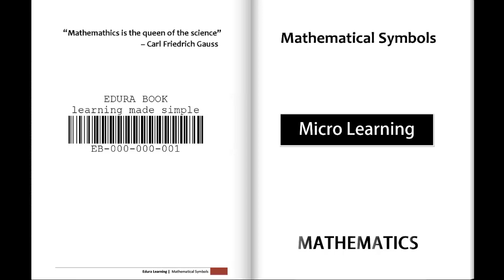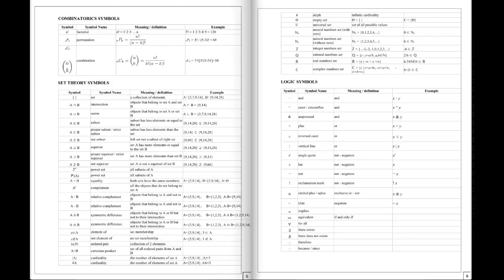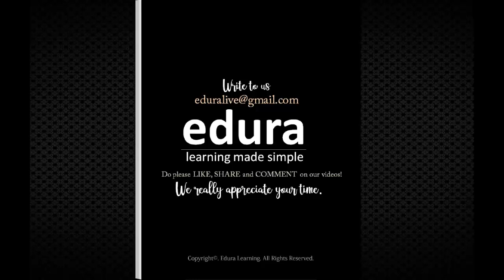Mathematical Symbols - Edura Learning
Mathematical notation is a system of symbolic representations of mathematical objects and ideas. Mathematical notations are used in mathematics, the physical sciences, engineering, and economics.

Mathematical Symbols - Mathematics - Edura Mirco Learning